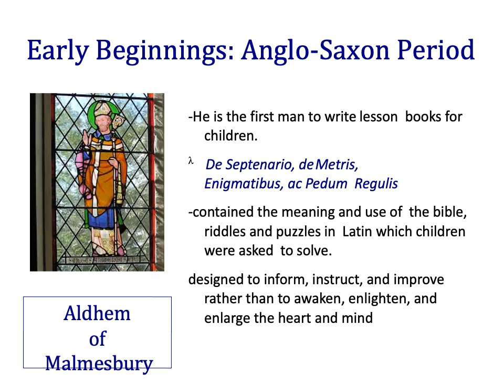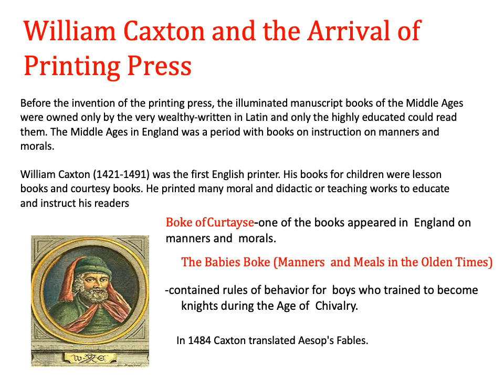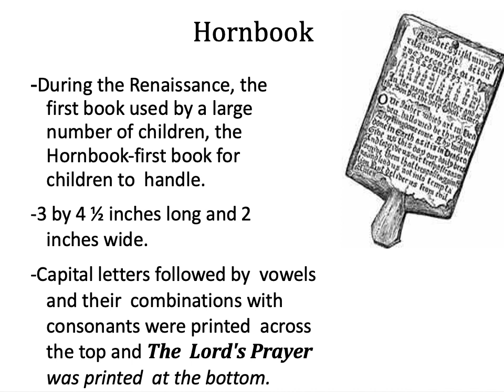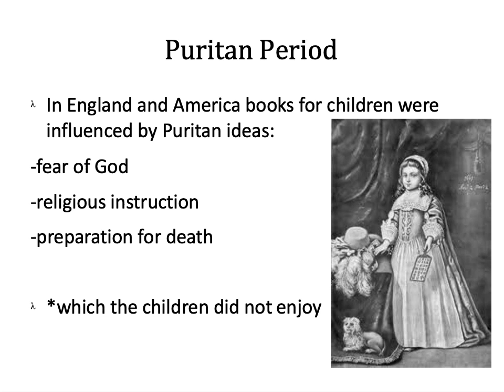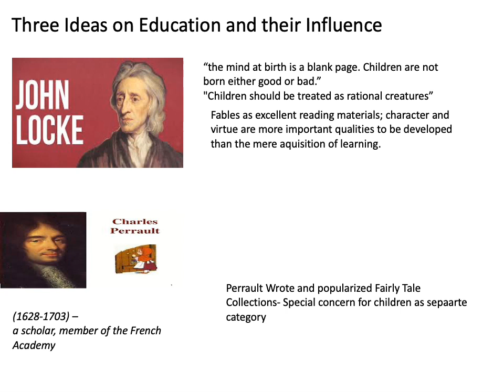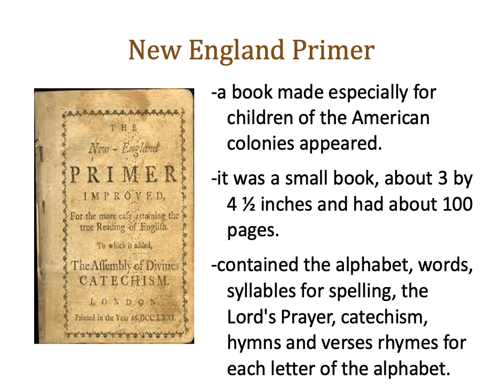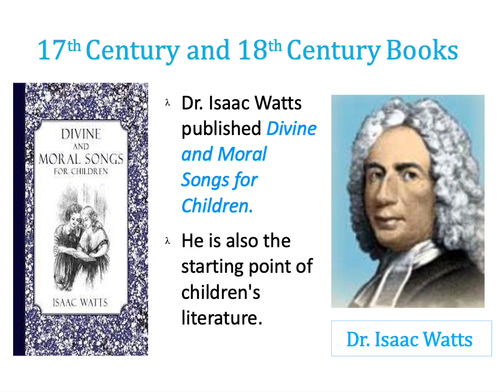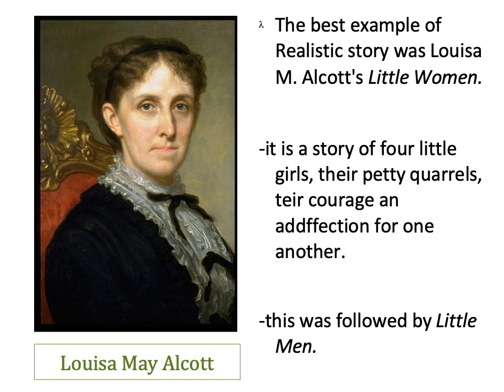Class 2: S1 BA Popular Literature and Culture-The History of Children's Literature Part I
S1 BA English Language and Literature: Popular Literature and Culture EN1131
History of Children's Literature